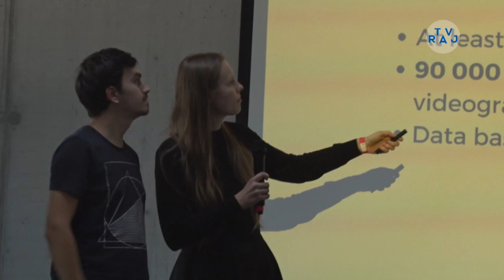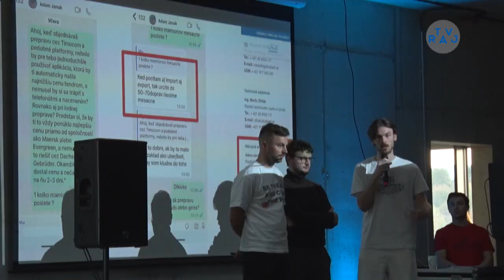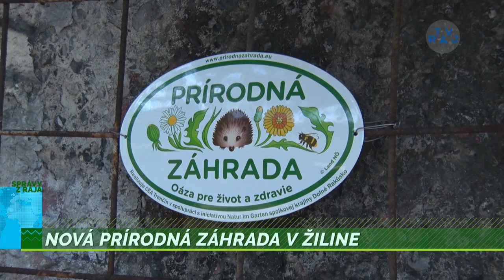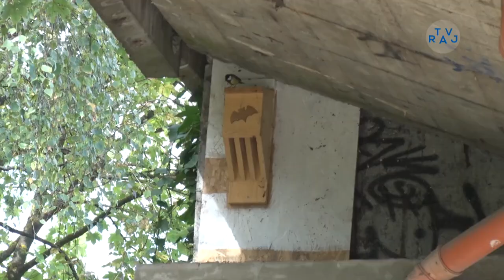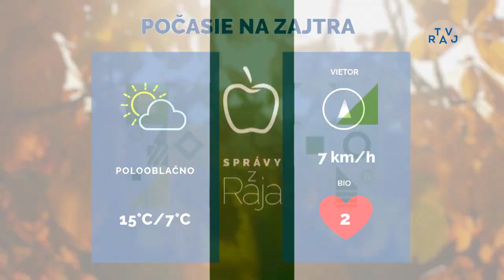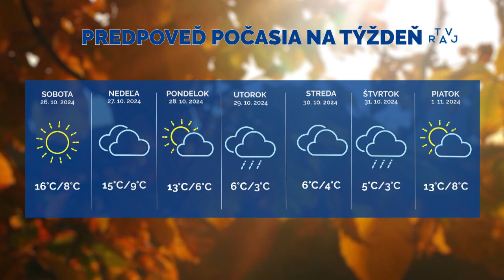Správy z Raja 24. 10. 2024